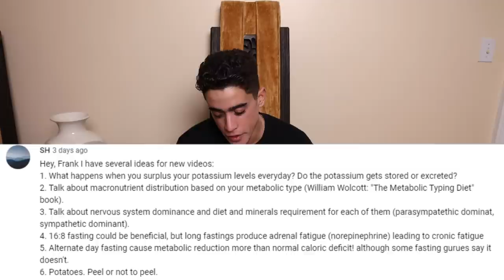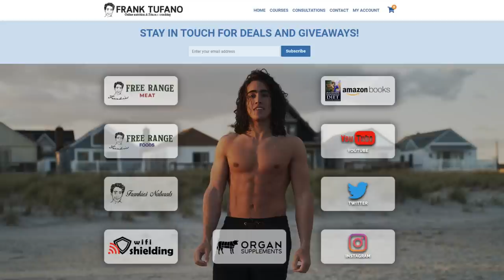Health and Nutrition Q&A December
00:00 - Be sure to check out my past videos!
00:23 - Dietary community?
00:55 - Dead kefir grains
01:24 - Copper deficiency tanning
01:49 - Healthy stool
02:41 - Detoxing aluminum
03:16 - Healing gut
03:37 - Potent kefir
04:06 - Potassium, macronutrients, minerals, fasting
05:10 - Low carb movement
05:51 - Safe mushrooms to eat
06:15 - High copper and EMF sensitivity
06:40 - Morning hydration
07:21 - Psoriasis, eczema
08:00 - Fiber supplements
08:34 - Moisturizing cream
08:47 - What I would eat as a vegan
09:35 - Egg and dairy diet
09:52 - Break from water kefir
10:44 - Raw vs cooked meat
11:35 - Omega 3 in grain fed beef vs eggs
12:21 - Plastic bottled vs tap water
12:33 - Carrots antinutrients
12:53 - Grain fed lamb vs eggs
13:12 - Kombucha as bad as soda?
13:40 - Organic eggs vs grain fed beef
13:49 - Nordic diet
14:34 - LOL
14:51 - Liver issues from accutane
15:45 - Water kefir activity
15:58 - Imbalanced hormones and belly fat
16:52 - Chelate aluminum
17:01 - 12 eggs per day?
17:28 - Kidney damage
18:11 - Why are people afraid of carbs?
18:35 - Glass bottled water
19:20 - Oranges and apples
19:44 - Fabrics
20:12 - EMF devices
20:59 - Optimal breakfast
21:12 - Kefir grains availability
21:23 - Water kefir without molasses
21:52 - Sprouting grains?
22:15 - Thyroid protocol
22:55 - Mike Mentzer training protocol?
23:33 - Low thyroid bloodwork
23:53 - Future products
24:14 - Peppers burning butt
24:33 - Rawtard meatup
24:47 - Goals/aspirations
25:27 - Steroid king
25:53 - SIBO
26:16 - Vitamin B12 and D deficiency
26:39 - Raw orange juice
25:56 - Candida clearing diet
27:42 - Naturally waking up
28:19 - Meal plan
28:27 - Vegan troll?
28:57 - Do people ignore their health?
30:08 - Thanks for joining